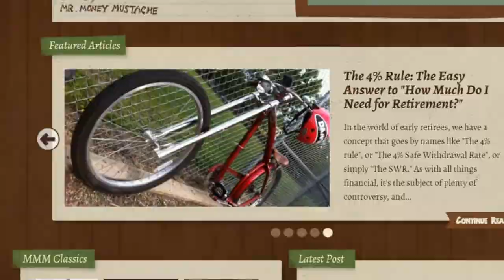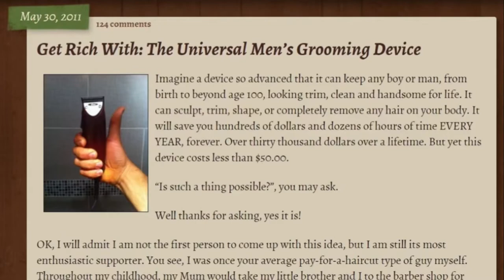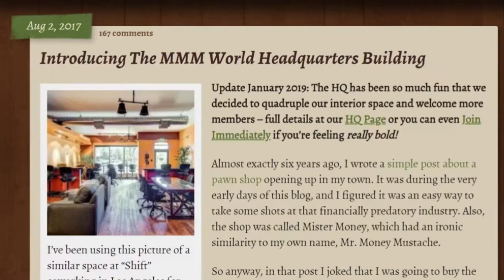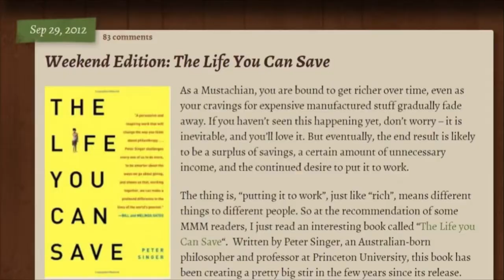Mr. Money Mustache: 5 Life Changing Lessons on Finance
I write the free F.I.R.E. Friday newsletter to help you retire faster!

Mr. Money Mustache is one of the most revered and popular financial freedom bloggers. I discovered the Mr. Money Mustache blog in high school, and read every single post. It literally changed my life, which is exactly why I wanted to make this video. I wanted to share the 5 most life-changing lessons I learned from Mr. Money Mustache so that you don't have to read every Mr. Money Mustache blog post yourself.

That said, I do encourage you to read the Mr. Money Mustache blog, and you can find it here:

I am NOT a financial advisor, and I am definitely not YOUR financial advisor. Everything I share is my own unprofessional opinion or reflects my own personal strategy for increasing my personal wealth. Many financial decisions, including investing, comes with the risk of losing money.

Arrow icons created by Creatype - Flaticon